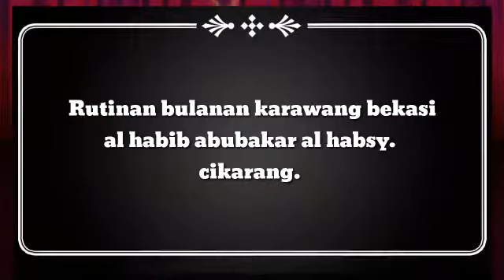al habib abubakar bin ismet al habsy.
rutinan bulanan karwang bekasi. 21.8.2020